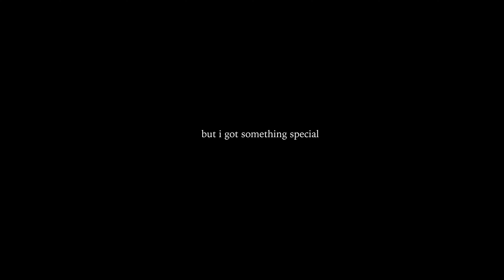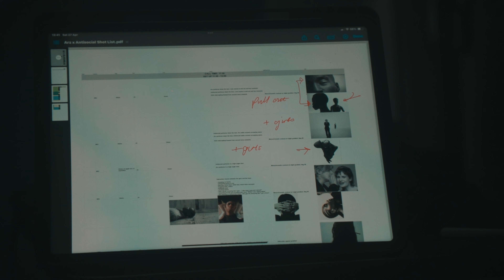honey i'm coming... [ep 2] (Arz Presents)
I love all you lot for real!!! The love I get is crazy, it's only right I give you something back.
Wait on me
honey i'm coming.

6/9/24